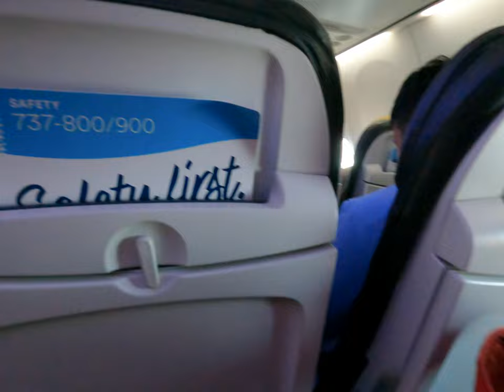Family of 12 Airplane Trip from NYC to San Diego 🤩🤓🥰 3 different airplanes 😬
Flying with a one year old on the airplane is not for the faint of heart!  We made a not very well planned trip to San Diego so our 10 kids could see their grandparents and great grandparents.  It was kind of wild but we made it.  Aaaand we got the stomach flu!  Somehow I was spared the flu but daddy got it bad the last day before we left!